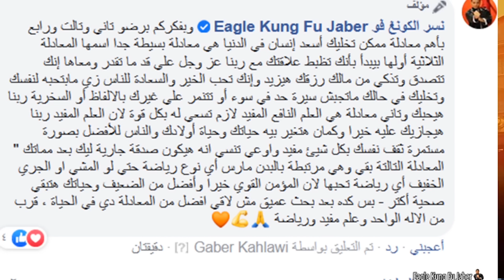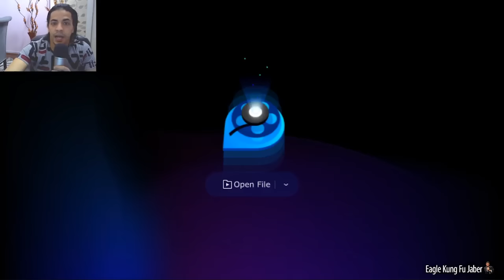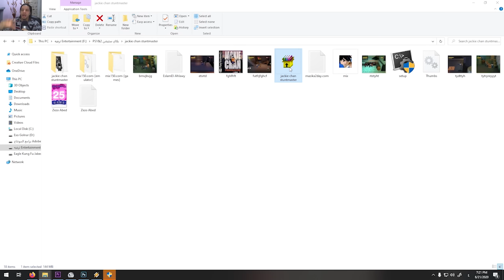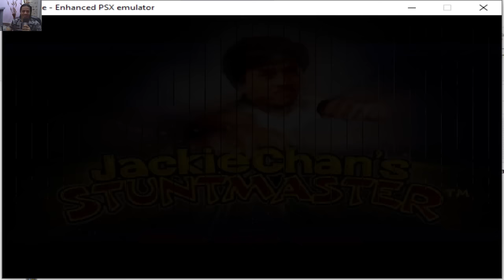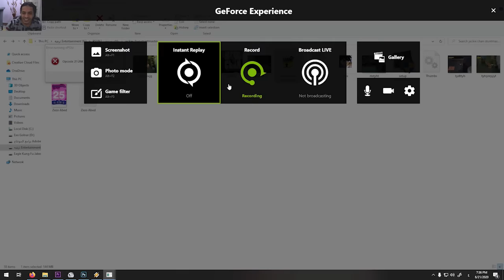ملاكم لا يقهر يتحدي بطل الكونغ فو - قوة تحمل جبارة علي أرض الواقع kUNG FU VS BOXING